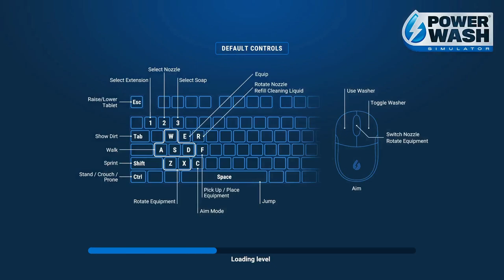PowerWash Simulator: FROLIC BOAT